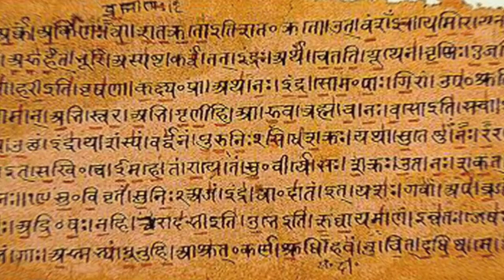भूत भगाने के 10 सरल उपाय | Aparichit Episode 47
10 simple but mind-blowing solutions for Exorcism. If you want to know the solution, click here.

Don't miss some of the most interesting unsolved mysteries of the world.